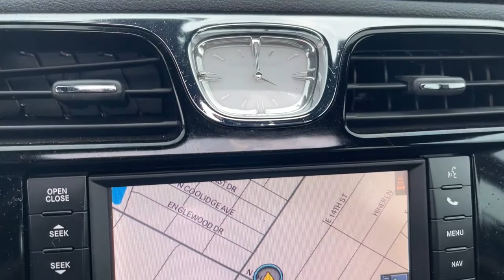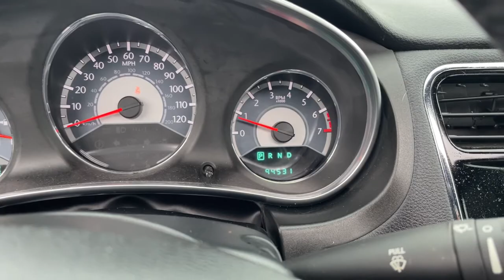2011 Chrysler 200 Indianapolis, Beech Grove, Greenfield, Irvington, Lawrence, IN AFS050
Deep Cherry Red Crystal Pearl Used 2011 Chrysler 200 available in Indianapolis, Indiana at Byrider Shadeland. Servicing the Indianola, Beech Grove, Greenfield, Irvington, Lawrence, IN area.

Byrider Shadeland
1525 N. Shadeland Ave